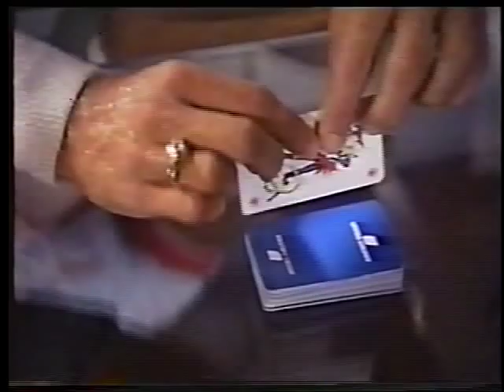Wittus Music Video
"Don't let it end"